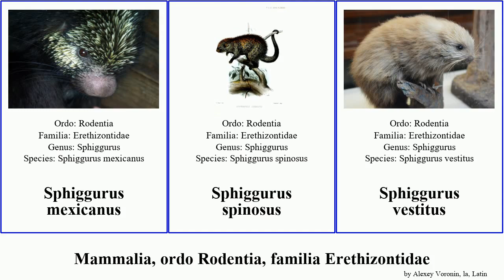Mammalia, ordo Rodentia, familia Erethizontidae sphiggurus coendou porcupine bicolor mexicanus New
Mammalia ordo Rodentia, familia Erethizontidae.
mammal of Order Rodentia Family New World porcupine, language: la.

Coendou prehensilis
Coendou rothschildi
Coendou sanctamartae
Coendou bicolor
Echinoprocta rufescens
Erethizon dorsata
Erethizon dorsatum
Erethizontidae
Sphiggurus mexicanus
Sphiggurus spinosus
Sphiggurus vestitus
Sphiggurus villosus